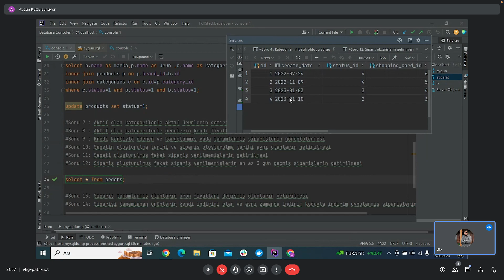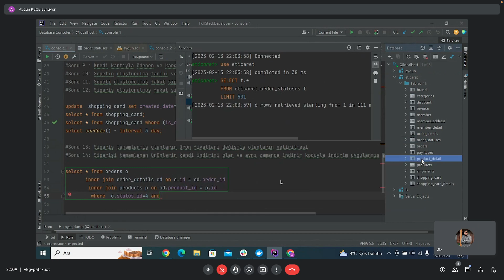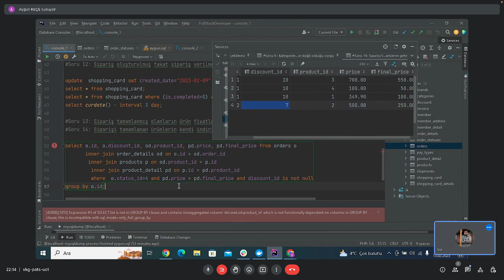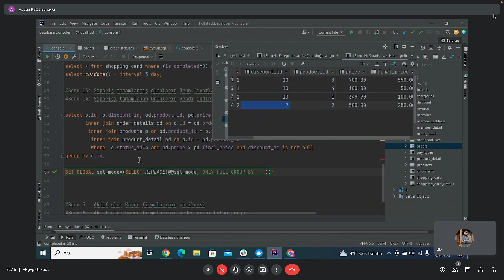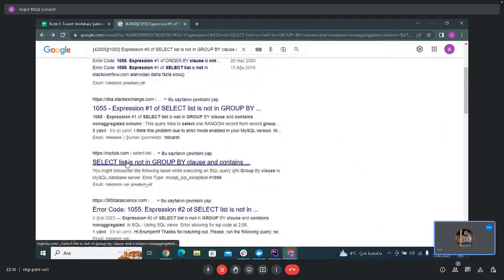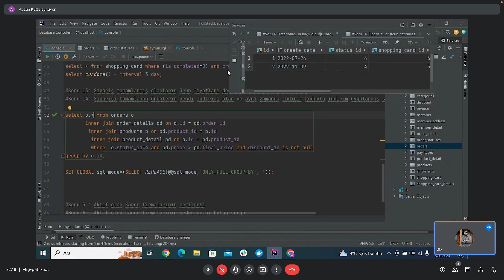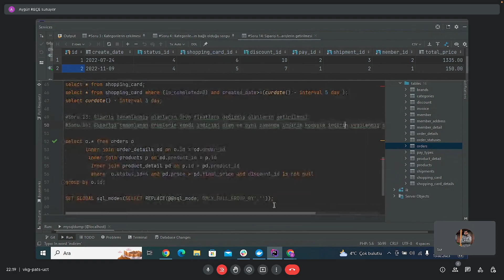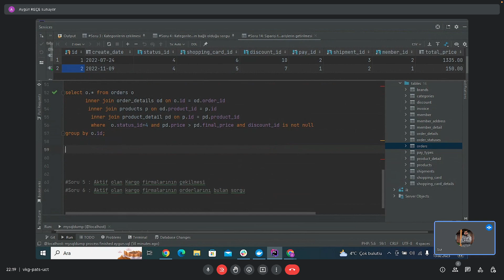MySQL 23 - Butik E-ticaret : 10 - Veritabanı Tarihe Göre Sorgu Atmak - Ders 96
MySQL 23 - Butik E-ticaret : 10 - Veritabanına Tarihe Göre Sorgu Atmak - Ders 96